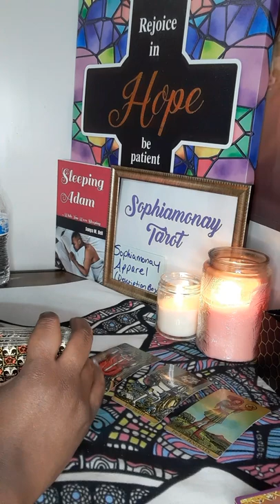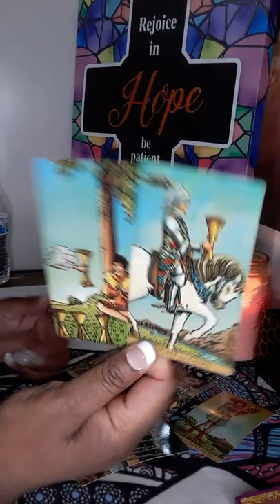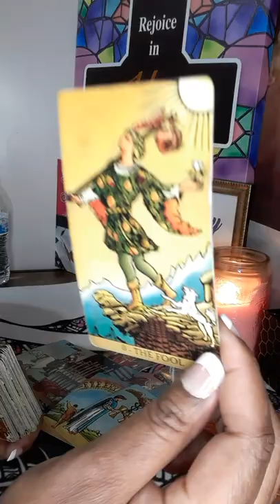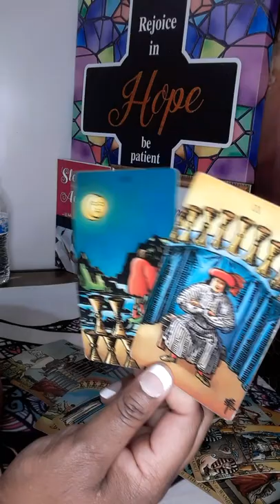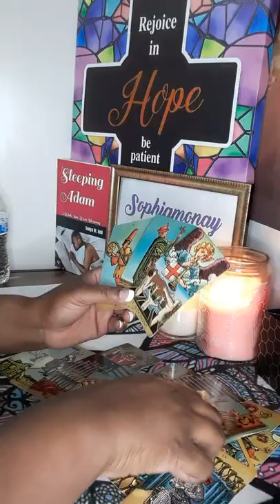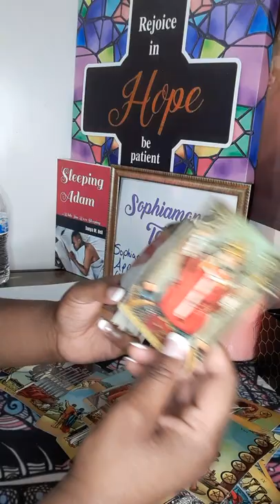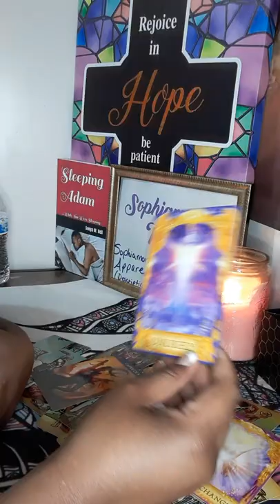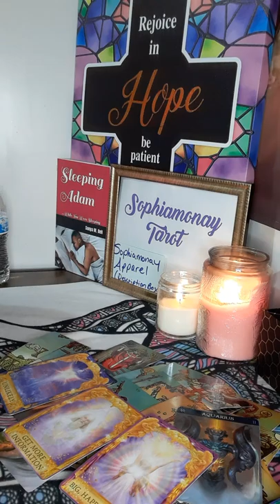SCORP: This SOULMATE💘 Wants To LOVE U & Hoping U Want The SAME!